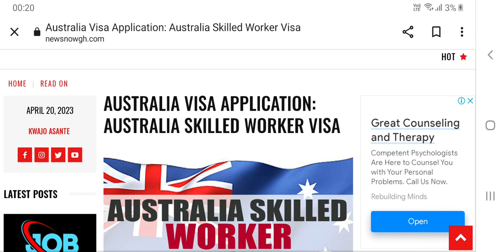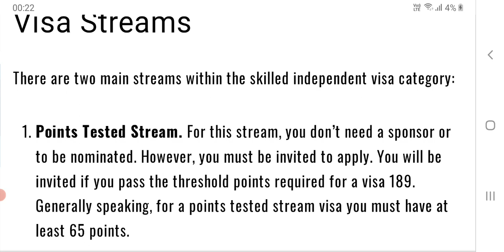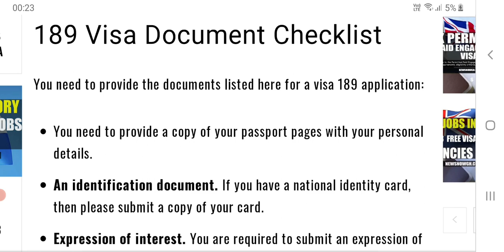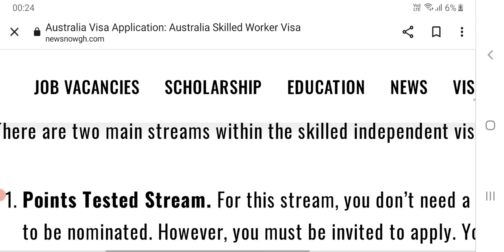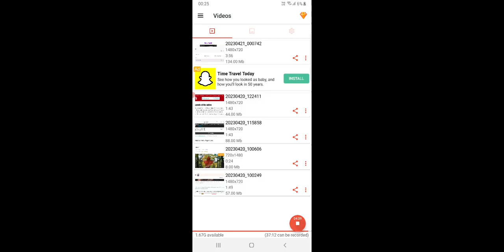Australia Skill Worker Visa Sub 189. for more details.